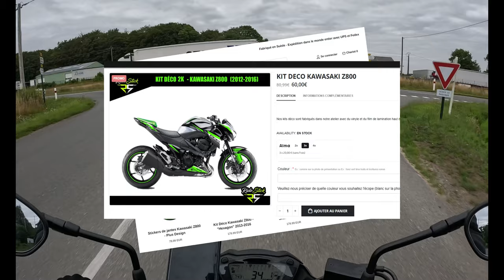On va chercher une nouvelle moto!